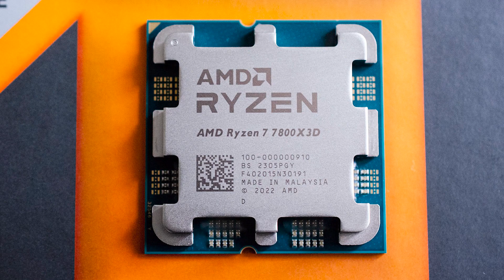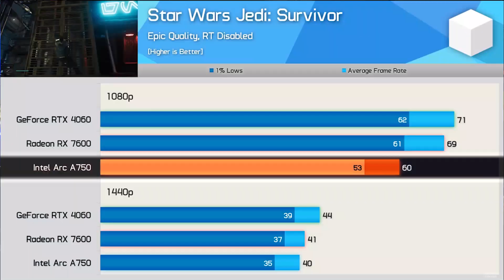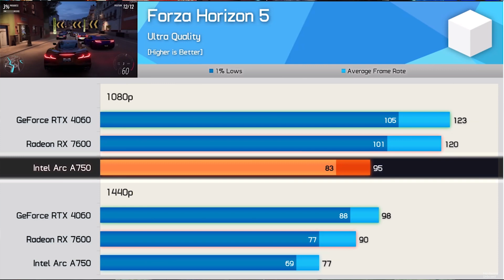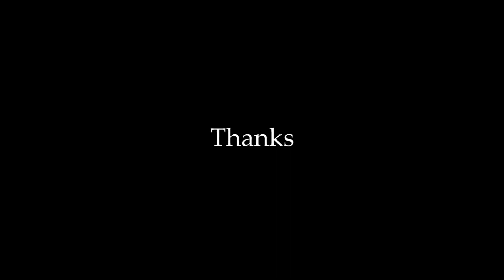Intel Arc A750 is the Ultimate Value King GPU | With Compere Between AMD RX 7600 and RTX 4060 in BD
Hello friends,
What's up everyone, I hope everything is fine.
It's GPU Over Time and Compere.
This video is talking about Intel Arc a750 8GB most popular Graphics Cards in plant earth 🌍.
Basically I talk about this graphics card and not only that I also be compare between AMD Radeon RX 7600 and Nvidia geforce rtx 4060.
I think this is the right time to buy a perfect and Great value graphics card for your gaming editing or any kind of productive work.

Video Credit : Hardware Unboxed @Hardwareunboxed

GDDR6
Size
8 GB
Resolution
7680 x 4320@60Hz
Memory Clock
2050 MHz
BUS Type
PCI Express 4.0 x16
Memory Interface
256 bit
Interface
Display Port
3 x DisplayPort 1.4a
HDMI
1 x HDMI 2.1
Power Specifications
Connectors
1 x 8-Pin
1 x 6-Pin
Recommended PSU
600 W
Consumption
225 W
Display Option
Multi Display
4
Application Programming Interfaces
DirectX
DirectX 12 Ultimate
OpenGL
4.6
Physical Specifications
Dimensions
18.3 x 11.1 x 6.3"
Warranty
Manufacturing Warranty
3 years

ℹ️ Other Sources: but